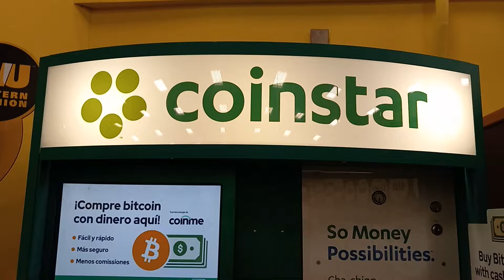Another fine Coinstar Visit